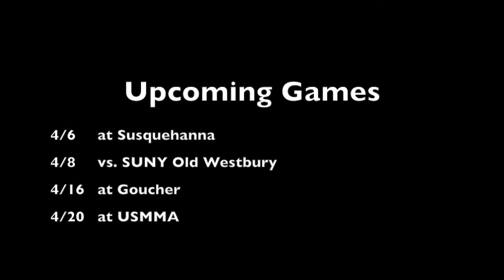Women's Lacrosse vs Eastern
Moravian defeated Eastern University on Saturday afternoon down at the turf of Rocco Calvo Field.